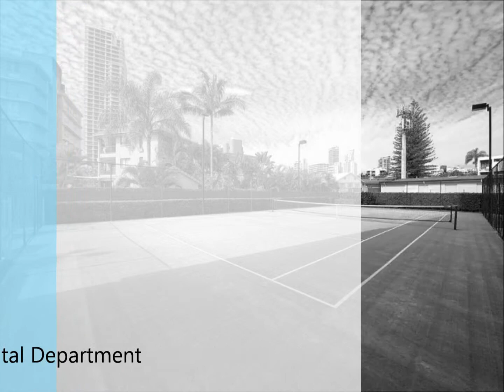'Wings' 18 Fern Street, Surfers Paradise - Chris Couper Surfers Rental Department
Chris Couper Surfers Rental Department